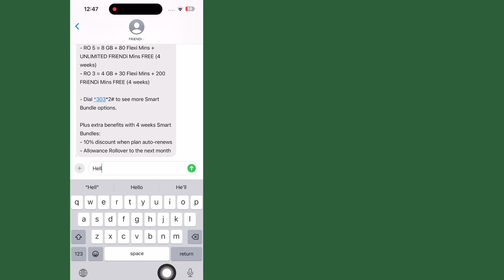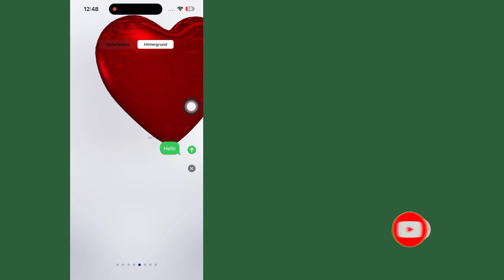Cum să trimiteți text/mesaj cu efect special/animație pe iPhone- ios 18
În acest videoclip rapid cu sfaturi iPhone, vă arătăm cum să trimiteți un mesaj pe iPhone cu efecte speciale.

  Vă rugăm să vă abonați la canalul meu

  Multumesc